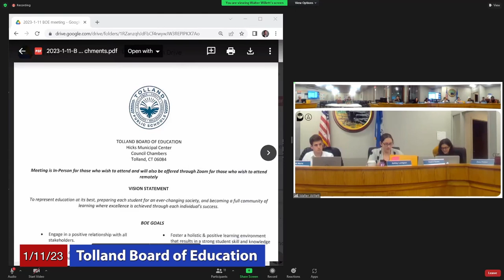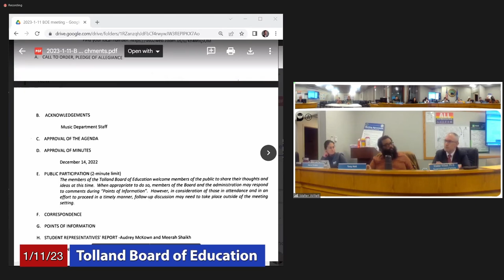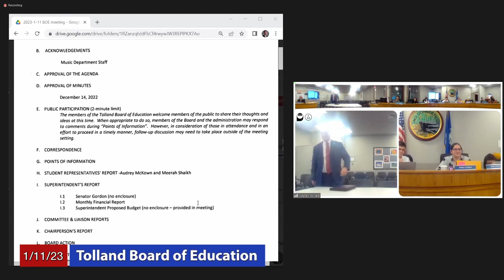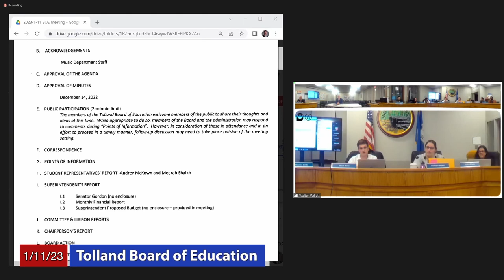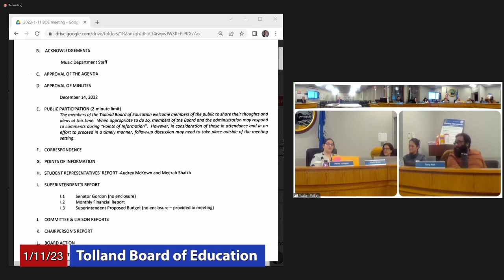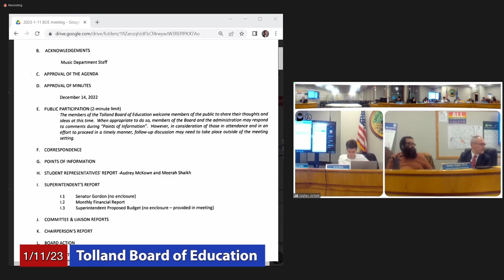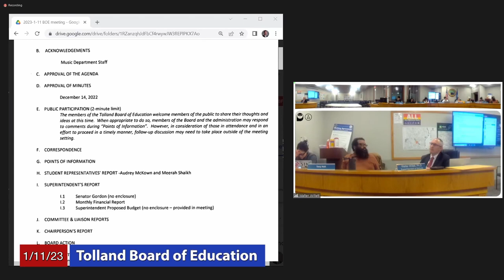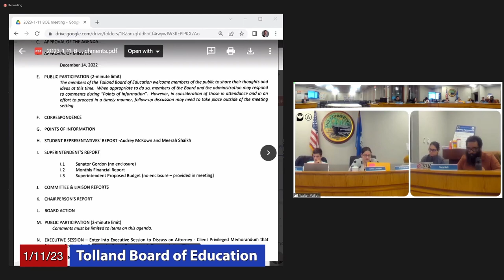Tolland Board of Education: January 11, 2023